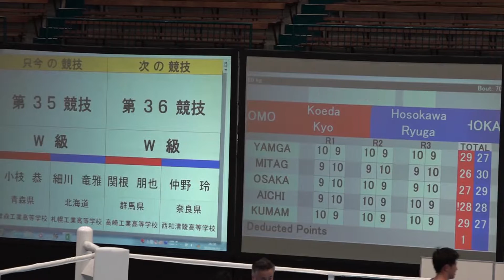2018年インターハイ ボクシング ウェルター級1回戦 小枝恭 対 細川竜雅